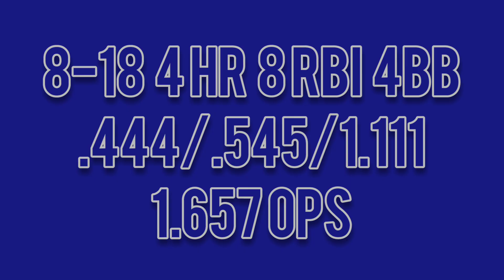Aaron Judge owning Marcus Stroman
MLB Advanced Media owns the rights to the highlights.